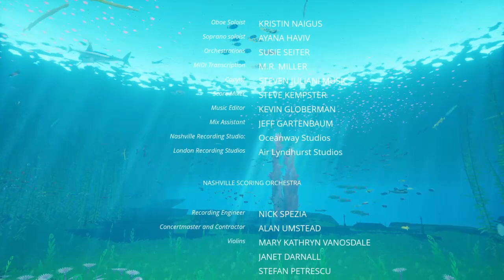FREE GAME IN PS STORE